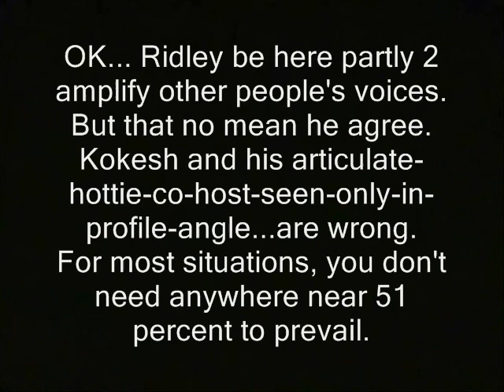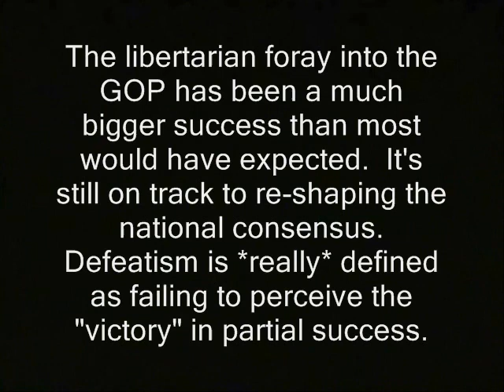Kokesh: GOP battles not best way to spread freedom msg.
Sponsor - Kokesh: GOP battles not best way to spread freedom msg. Ridley illustrates an Adam Vs. The Man episode using video from his massive grainy archives.

OK... Ridley be here in part 2 amplify other people's voices.  But that no mean he agree.  Kokesh and his articulate-hottie-co-host-seen-only-in-profile-angle...are wrong.   For most situations, you don't need anywhere near 51 percent to prevail.

The libertarian foray into the GOP has been a much bigger success than most would have expected.  It's still on track to re-shaping the national consensus.  Defeatism is *really* defined as failing to perceive the "victory" in partial success.

adam kokesh new hampshire adam vs. the man adamvstheman.com free state project. libertarians ridleyreport ron paul 2012 liberty dave ridley report.
george bush gary johnson